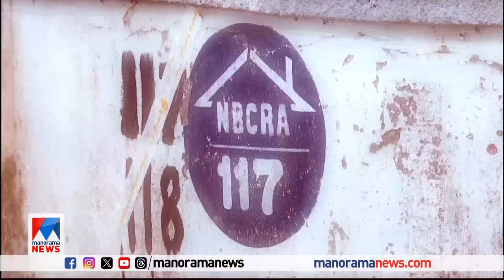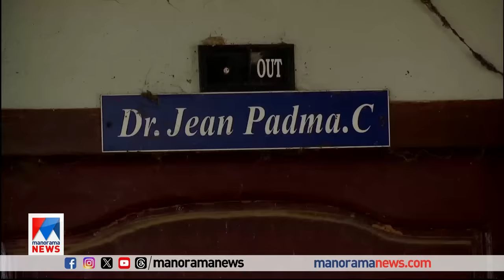അനാഥ പ്രേതം പോലെ കോടികളുടെ വീട്; അവകാശി ഏകാന്ത തടവില്‍ ​ | Nanthancodu